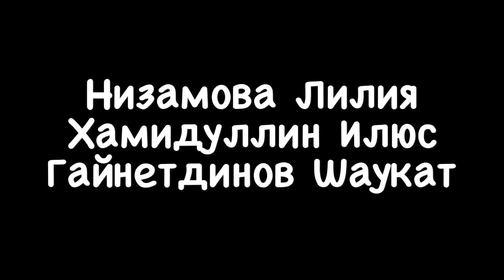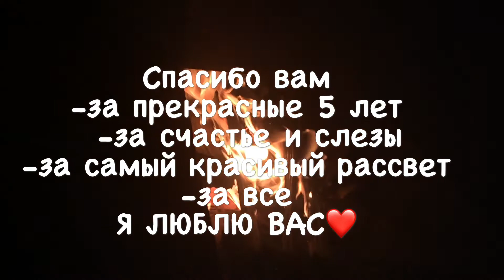Выпускной 2017|9 класс